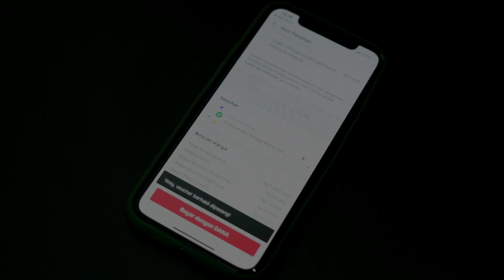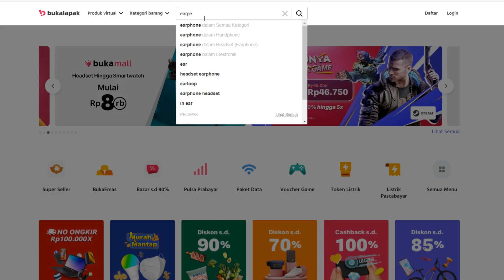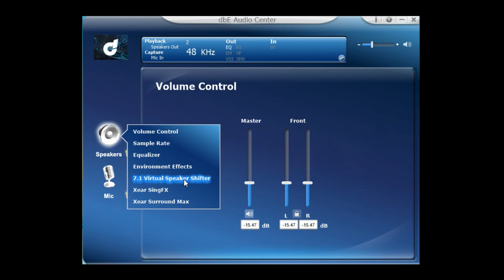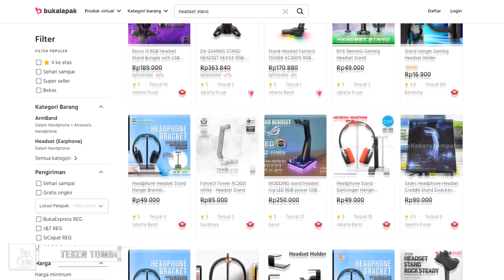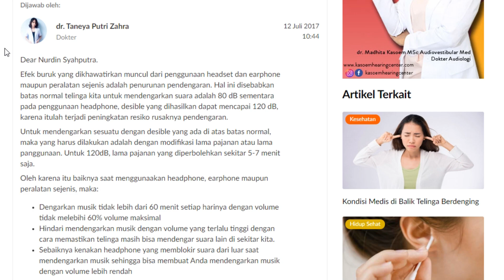Pilihan Jagoan Juli - Tips Merawat Headphone with Kudet Tech by Bukalapak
Bro & Sist!
Kembali lagi dengan Kudet Tech, setelah kemarin kita membahas tentang tips merawat mouse dan keyboard. Hari ini kita akan membagikan tips cara merawat Headphone kesayangan kalian!